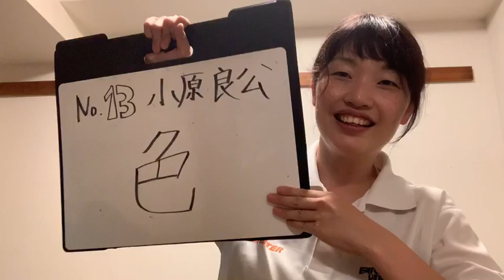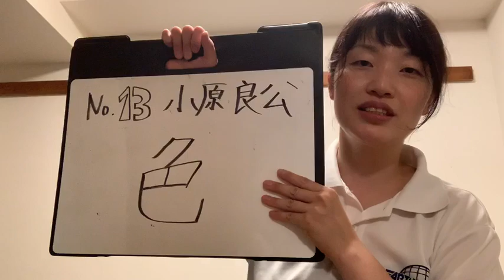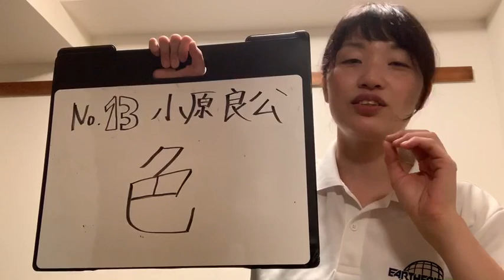第6回 2019-20シーズン選手スタッフを漢字一文字で表すと？13小原選手！子どもたちからも大人気のよっちゃん！○○が似合う男！（中村Ｍの私見です）／休日 東京 趣味 遊び 暇つぶし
スポーツ観戦に家族で楽しめるイベント、チアダンスに地元のグルメまで盛りだくさん！都内の駅徒歩圏内で最高のエンターテイメントを提供します！

小原選手シューティングの様子！

アースフレンズ東京Zは、2014年に発足。東京・城南エリアを本拠地に活動を行っているBリーグチームです。

☆Go! Amazing!☆ ☆Go! Amazing!☆ ☆Go! Amazing!☆

公式SNSでは、試合情報やイベント情報の他にも、選手の意外な一面が見れちゃうかも？？